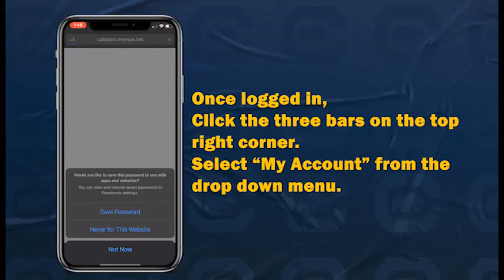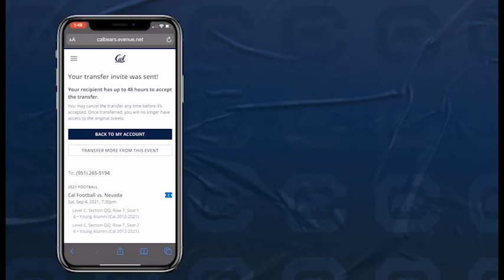How To Transfer Tickets